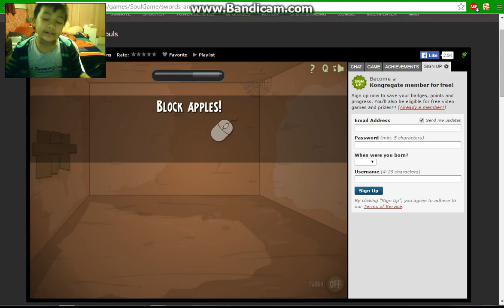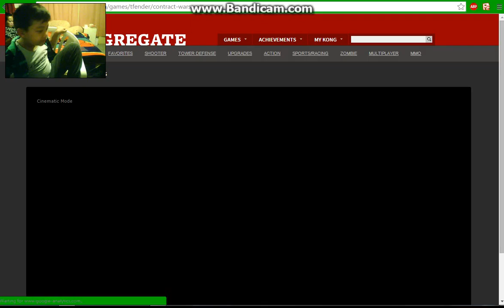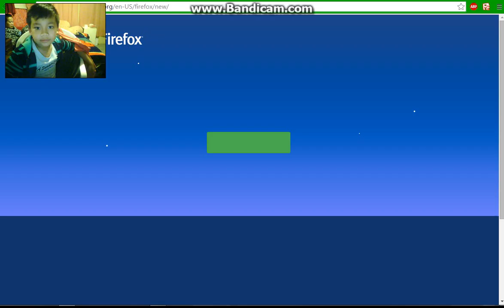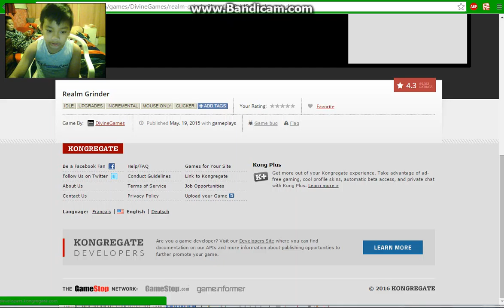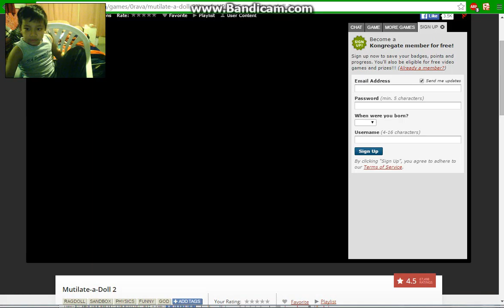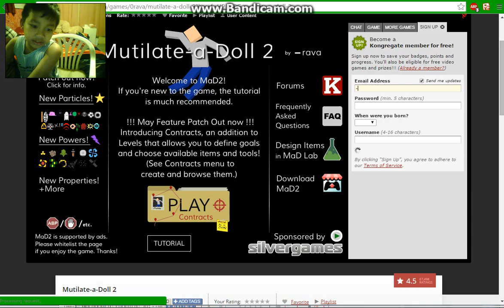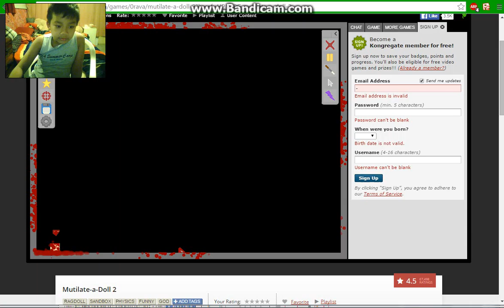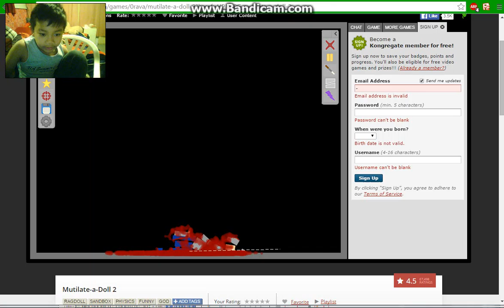#2 Random Games/Sorry if u cant Understand what i am saying